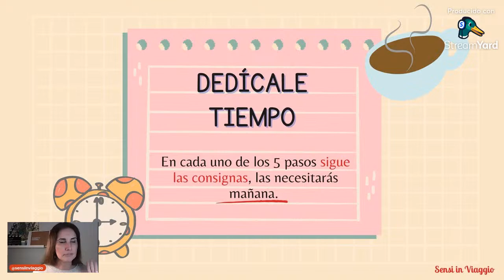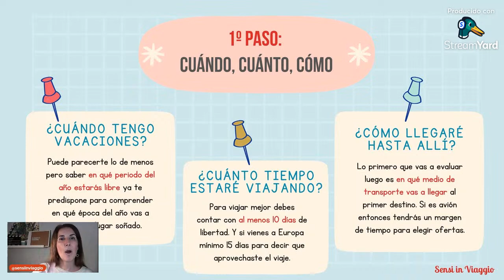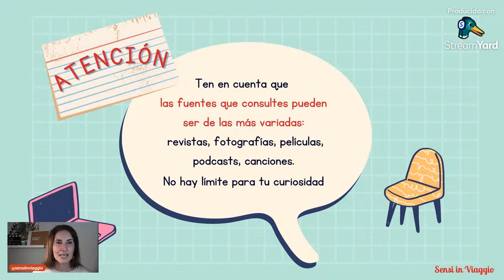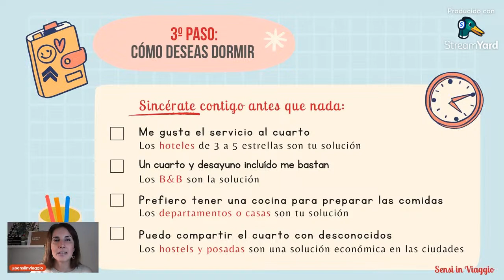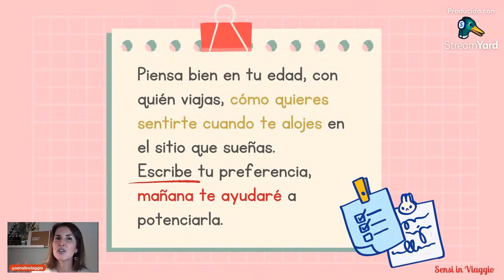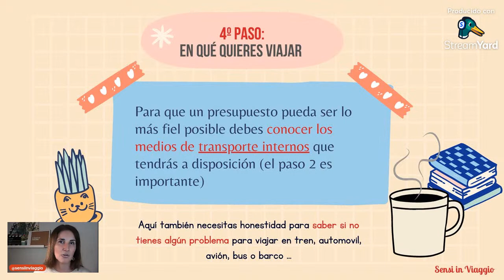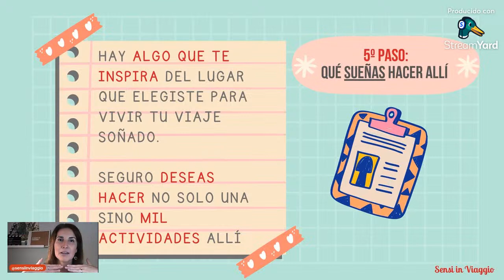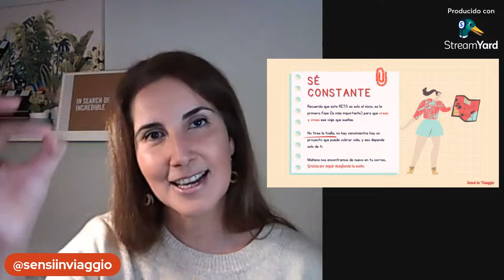🖐🏼5 PASOS para ORGANIZAR tu VIAJE a ITALIA🚀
✅ 5 pasos para organizar tu viaje a Italia! HOY compartimos los 5 pasos para que pases de un sueño a un viaje CONCRETO.

🧳 "Organiza tu viaje a Italia" desde ahora, hacerlo con las técnicas de las que hoy te hablo te ayudará a ganar tiempo y DINERO, te lo aseguro.

🍀 DESCARGARTE GRATIS tu MINI GUIA DEL VIAJERO PREVENIDO haciendo solo click aqui, nos divertiremos juntos , ya verás:

❇️ Comparte con nosotros tus experiencias o tus preguntas...con placer te leo en comentarios👇🏼y te respondo.

y recibirás antes que nadie las noticias frescas y todos los tips que te ayudan a viajar como a ti te gusta.

🧳 NADA IMPEDIRA que inicies a programar tu viaje a Italia y Europa para eso aquí te dejo los mejores

Para gestionar TU VISADO en caso que lo necesites para viajar a Italia o a otro país este es el link que te servirá:

¿TIENES MAS TIPS PARA COMPARTIR? 👇🏼ESCRIBELOS aquí 👇🏼 y te lo agradecemos de todo corazón🥰